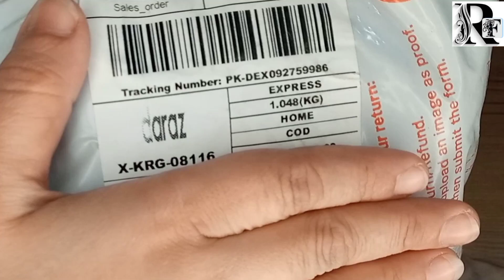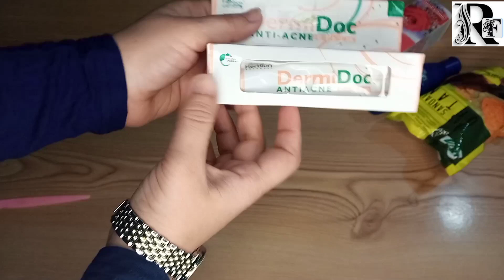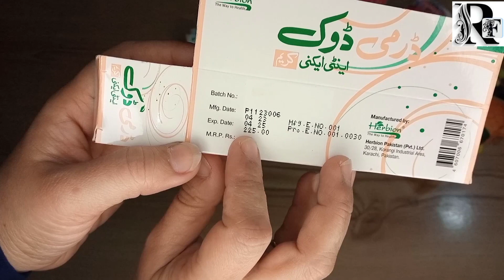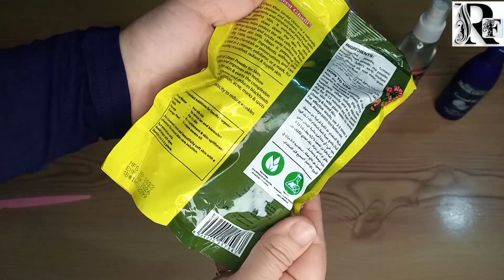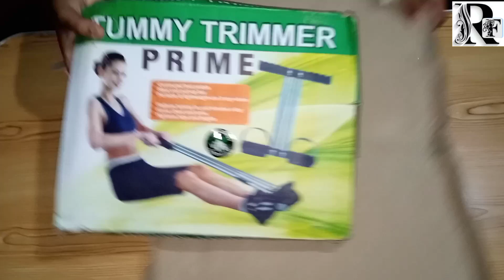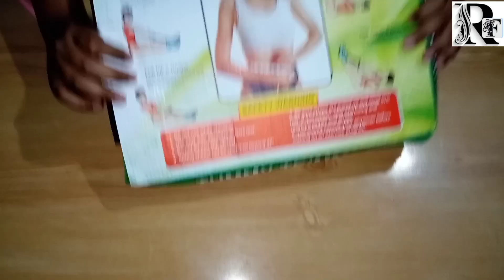Affordable Daraz Shopping Haul With Price And Links | Daraz Shopping Haul 3-3 Sale.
World Best Magical Hair Protein Mask For Dry Damaged Frizzy Hair 100% Results | Diy Hair Protein.

How To Get Clear Bright And Glowing Skin At Home With Strawberries Facial | Strawberries Face Pack.

1st Parcel price is 1181 hy.

How To Remove Pimple Over Night | Anti acne cream dermi doc | Removing acne cream honest review.

Saeed Ghani Coconut Oil.

daraz shopping,
rabia faheem
 daraz pk shopping,
 shopping from daraz,
daraz shopping mall,
daraz shopping worth it or not?
online shopping daraz,
 daraz shopping online,
 daraz shopping unboxing,
daraz online shopping bd,
 shopping, shopping vlog and haul,
daraz online shopping dresses